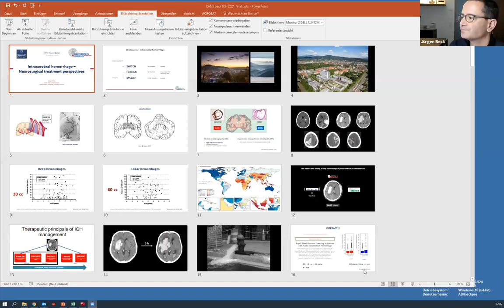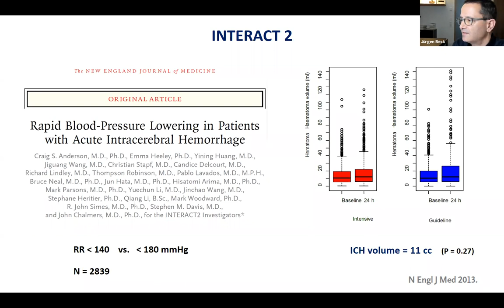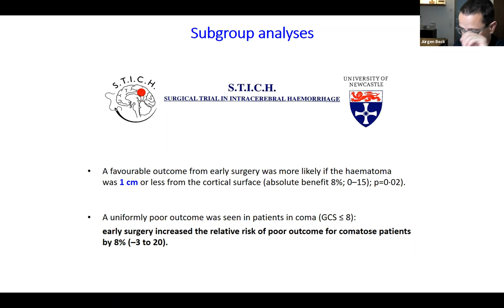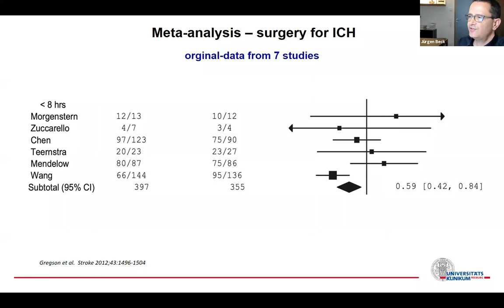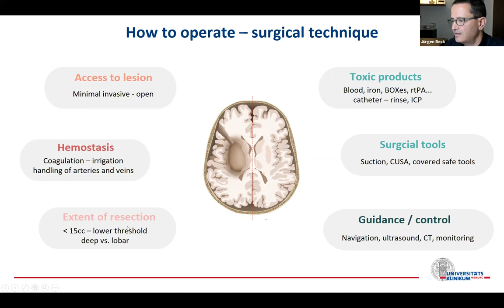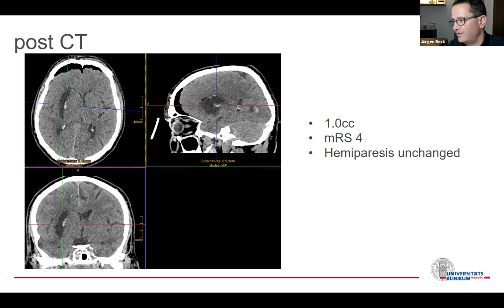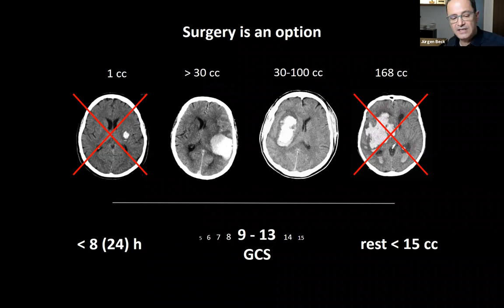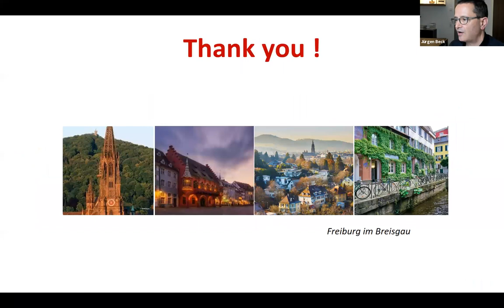THE EANS WEBINAR: INTRACEREBRAL HEMORRHAGE - NEUROSURGICAL TREATMENT PERSPECTIVES